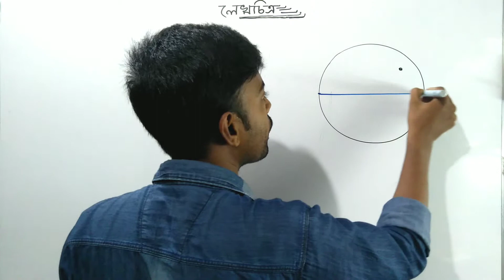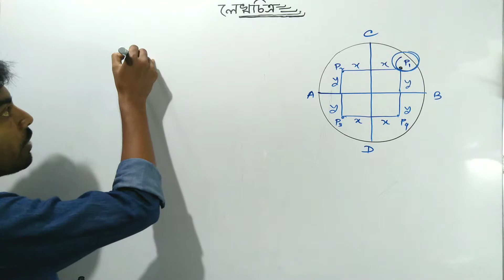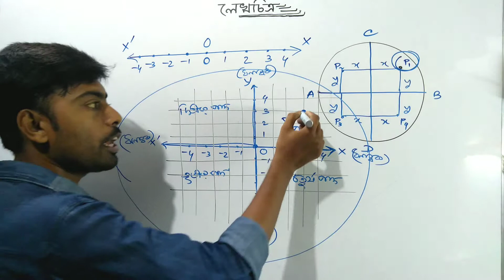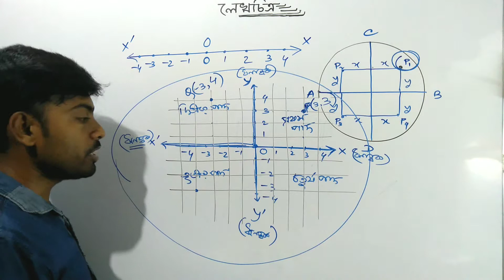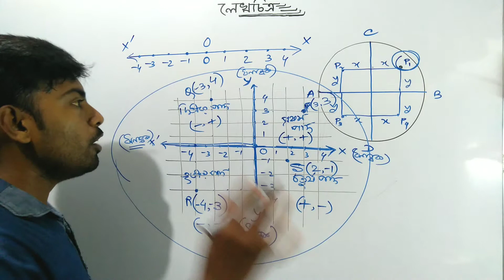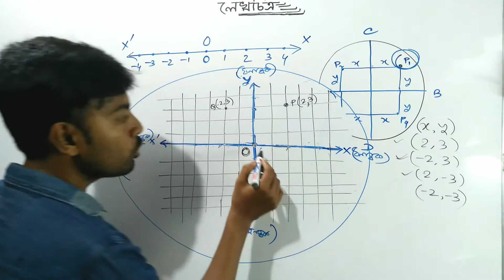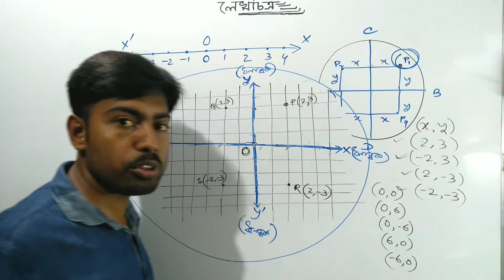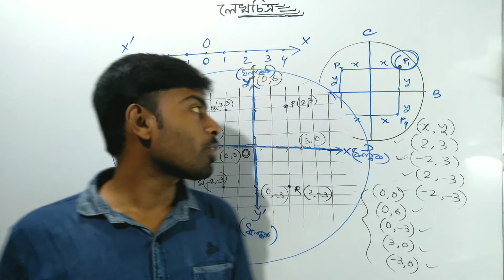Class 9 math। lesson 3 Graph (লেখচিত্র)। Basic concept (প্রাথমিক ধারণা)। wbbse। Dadar class।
লেখচিত্র_(অধ্যায়_3)_।_বেসিক_ক্লাস_।_নবম_শ্রেনি_।_Graph_for_class_nine_in_wbbse_।
Hallo friend.
এই ভিডিও থেকে তোমরা লেখচিত্র কি? কেনো শিখবো? জনক কে? কোথায় কোথায় ব্যবহার করা হয়? তা জানতে পারবে এছাড়া গ্রাফ পেজে কিভাবে যে কোন বিন্দুর স্থানাঙ্ক নির্ণয় করবে তা জানতে পারবে এবং কোন বিন্দু দেওয়া থাকলে সেই বিন্দু গ্রাফপেজে কোথায় অবস্থিত তাও খুব সহজে নির্ণয় করতে পারবে।
From this video you will know what is graph? how you can used it? who is the father of graph system? and also you will find out any co-ordinate of any point.